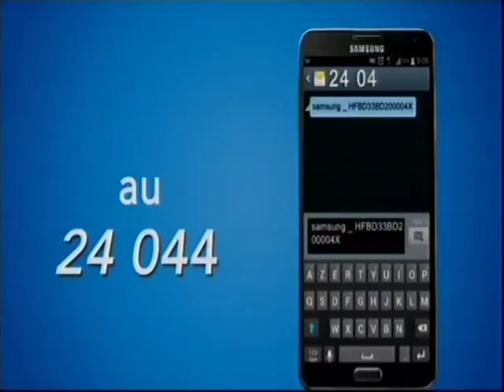Tirage jeu samsung - Modou lo rend visite au gagnant du Jeux concours